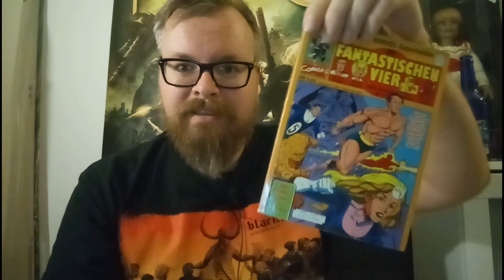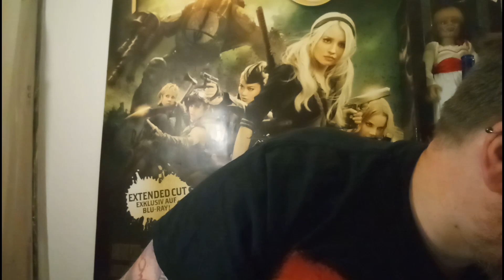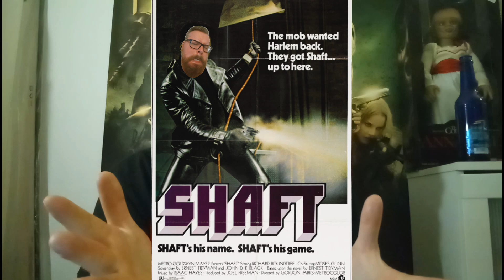DER VIDEOTEN TAG | MEINE ANTWORTEN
Ich wurde vom Tommi getaggt vom Kanal Slaine McRoth, danke dafür und wer ihn noch nicht kennt, hier geht's zum Kanal ⬇️